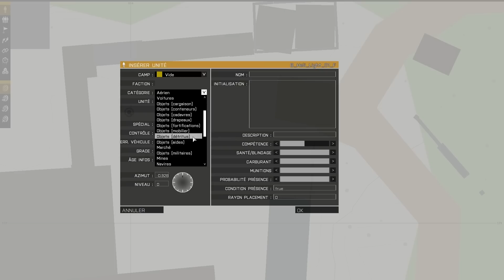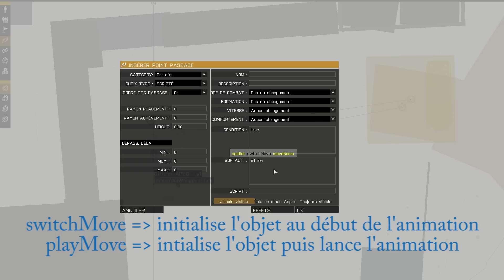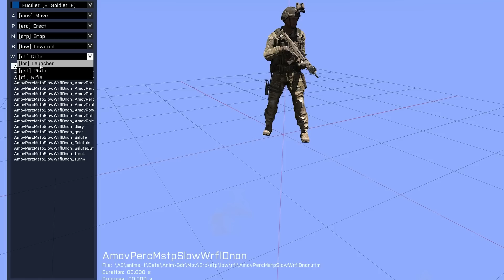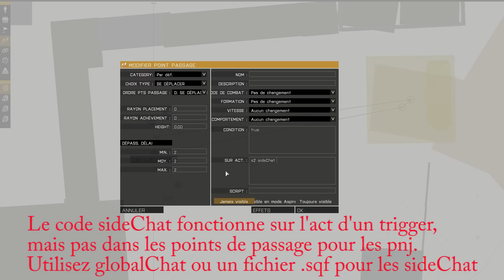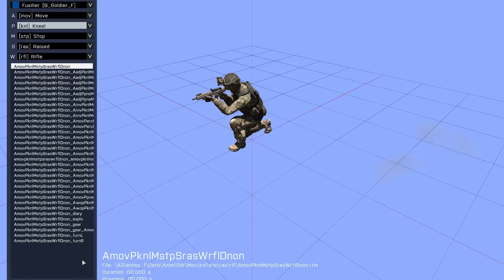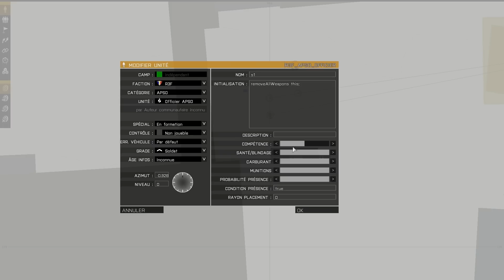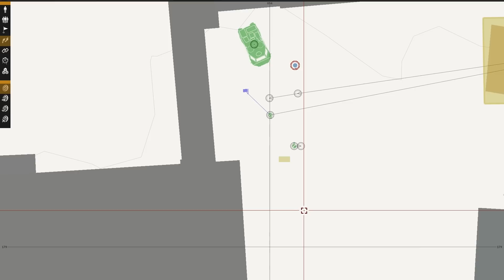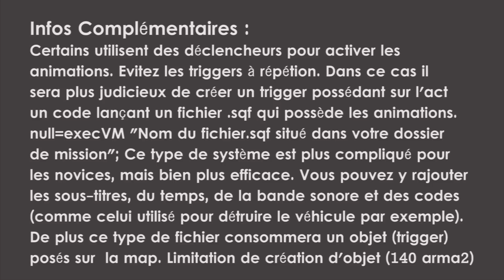ARMA 3 - TUTO - Réaliser des animations avec des personnages non jouable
Vous apprendrez comment réaliser une animation de briefing et une animation simulant à une unité non jouable la pose de charge explosive sur un véhicule. L'animation de pose d'explosif est appuyé par des sous-titres et un effet sonore.

Ce qui se faisait sous Arma2 avec des informations complémentaires (merci à W4lkn)

Bonne Edition à tous,
Eclatez-vous bien sur ce jeu!